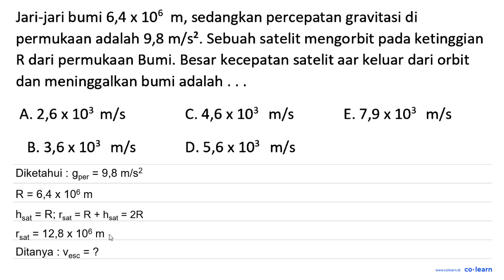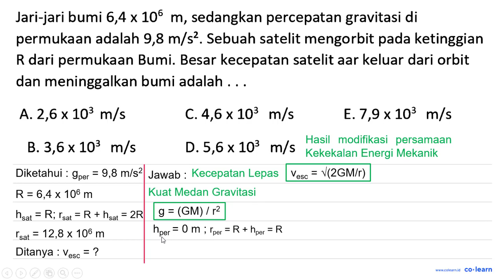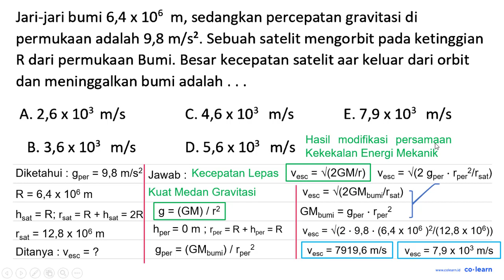Jari-jari bumi 6,4 x 106 m, sedangkan percepatan gravitasi di permukaan adalah 9,8 mls? . Sebuah ...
Jari-jari bumi 6,4 x 106 m, sedangkan percepatan gravitasi di permukaan adalah 9,8 mls? . Sebuah satelit mengorbit pada ketinggian R dari permukaan Bumi. Besar kecepatan satelit aar keluar dari orbit dan meninggalkan bumi adalah 103 mls2 C.4,6x 103 mls? E.7,9x 103 m/s? A. 2,6 X B. 3,6x 103 mls? D. 5,6x 103  m/s?

Topik atau Materi: Hukum Keppler dan Aplikasinya - Hukum Newton Tentang Gravitasi - Mekanika - Fisika Kelas 10 SMA -

Sumber Soal: Fisika aisyahnestria.com SMA , N/A

00:00 : Bedah Soal
01:00 : Konsep, rumus dan pengertian Hukum Keppler dan Aplikasinya
01:18 : Langkah penyelesaian soal
03:47 : Jawaban akhir
04:17 : Penutup